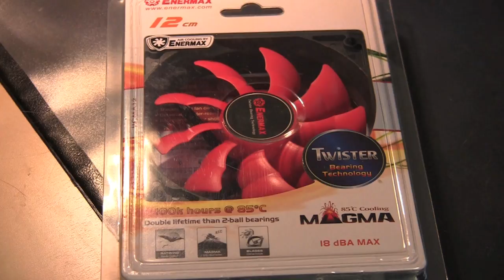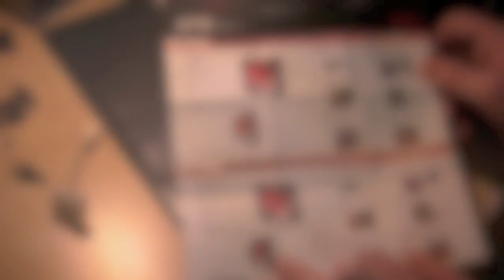Enermax Magma Lüfter 120 mm Twister Blade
Das ist der Enermax Gehäuselüfter Magma in der 12 cm Variante . Ein User hatte die Frage nach einer Review gestellt. Hier ist Sie :o)

Der Lüfter überzeugt vor allem durch seine Leistung, er ist nicht unbedingt der leiseste, aber dafür einer der stärksten Lüfter, die ich jemals getestet habe.

Die Twister Bearing Technology ist verantwortlich für die lange Betriebszeit von 100.000 Stunden (bei 8 Stunden pro Tag = mehr als 34 Jahre).

LG Mo